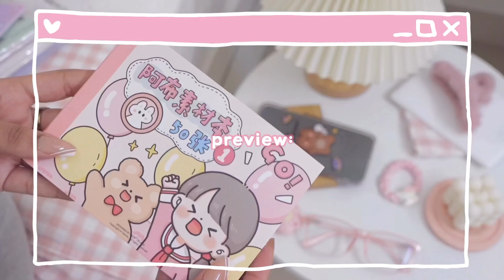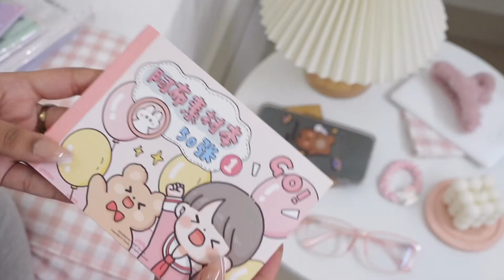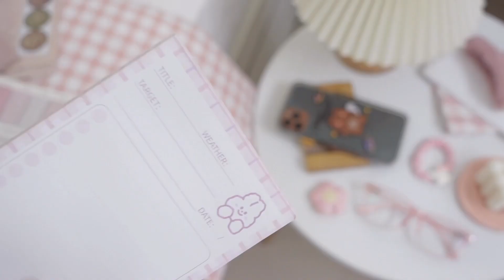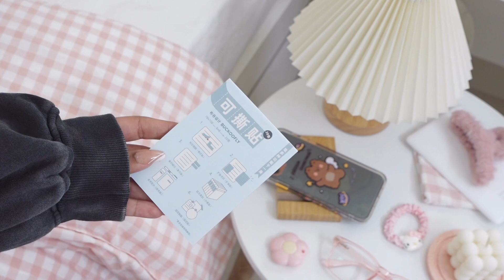BACK TO SCHOOL HAUL + how i take notes 📝 ft. journalsay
( THEY ARE HAVING A HUGE BACK TO SCHOOL SALE!)

𐐪 products mentioned 𐑂

𐐪 check them out! 𐑂 🍧

𐐪 faqs 𐑂 🧸
❀ name : zo - my nickname
(i don’t wanna reveal my real name)
❀ ethnicity & nationality : indian
❀ where do you live? kerala, india
❀ filming : sony zv1 / iphone 11 pro max
❀ editing software : vllo premium / imovie
❀ where’s your desk from ? my furnitures were custom made or from ikea
❀ ipad model : ipad pro 2018 11” in silver

with love, zo ♡